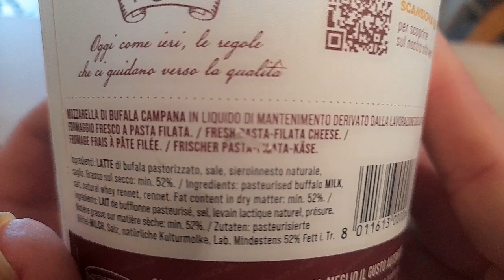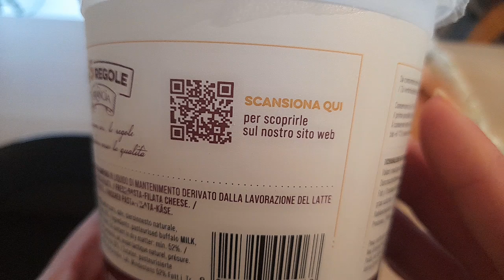Ricetta: Mozzarella di bufala pagata la metà, funghi deluxe Lidl e pane casareccio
Un pranzo o cena da leccarsi le dita questo con la mozzarella di bufala Francia pagata la metà, i funghi deluxe della Lidl e del buonissimo pane casareccio, è proprio vero che le cose semplici sono le più buone.